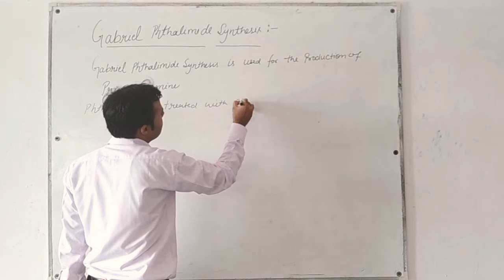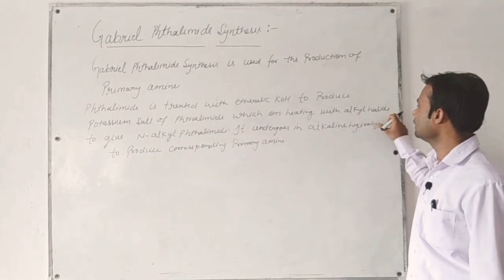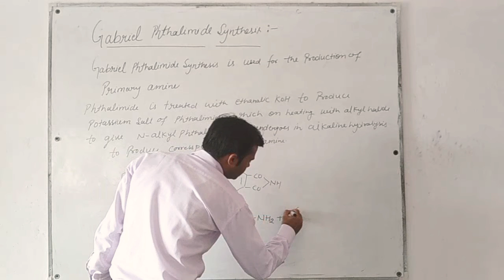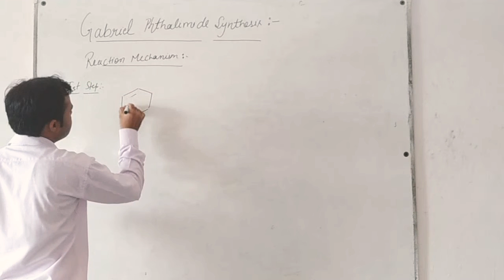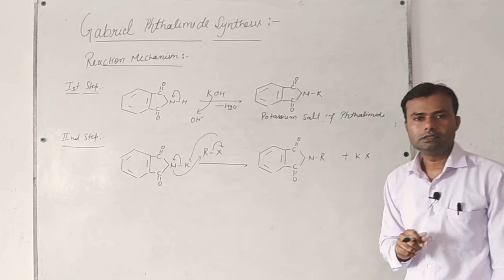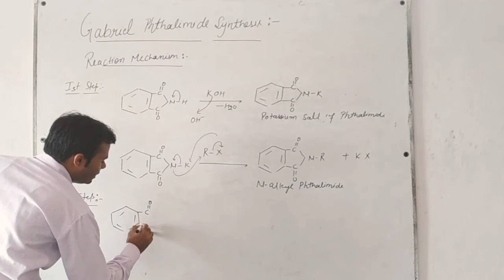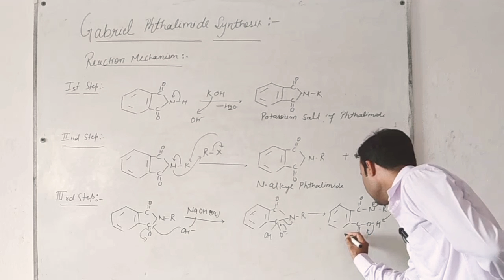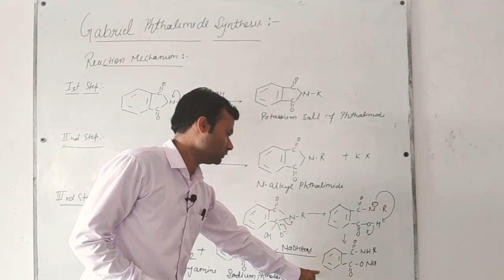GABRIEL PHTHALIMIDE SYNTHESIS//Formation of Amines For JEE /NEET / CBSE Class XII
According to the updated Syllabus of CBSE
it's an important reaction for Board Exam and also important for JEE/NEET.
IF YOU THINK IT IS HELPFUL